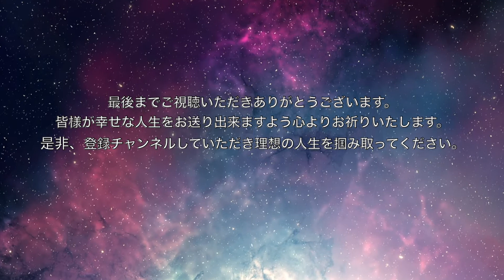理想を現実化！「私は生涯、幸せで豊かな生活を送れる事に感謝します。」アファメーション 。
理想を現実化！「私は生涯、幸せで豊かな生活を送れる事に感謝します。」アファメーション 。ソルフェジオ周波数５２８Hzを含む、理想の人生をあゆむオリジナルで超強力な録音アファメーションを作りました。
これを何度も聞いて、どんな事があっても前向きになり、幸せを、理想の人生を掴み取ってほしいと思います。
皆さんの幸せ、理想の人生をあゆむ事を、心よりお祈りいたします。